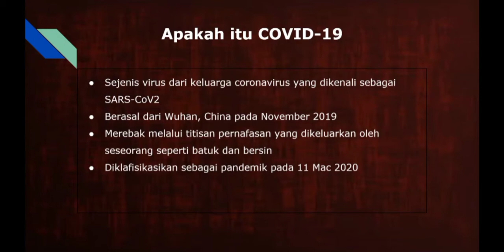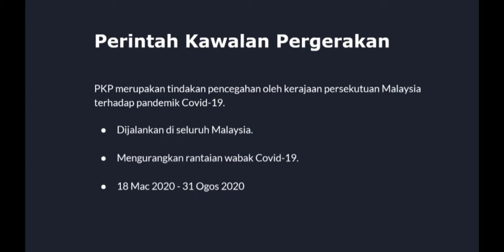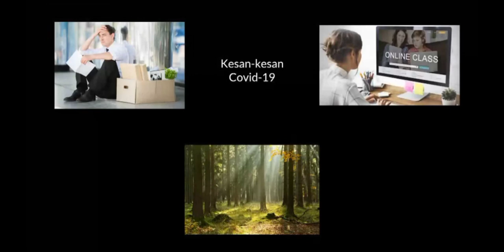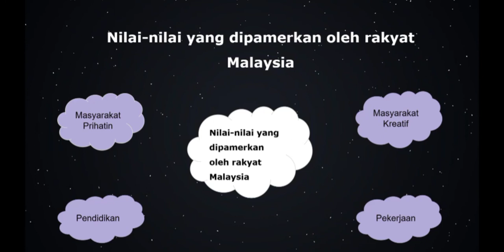November 17, 2020